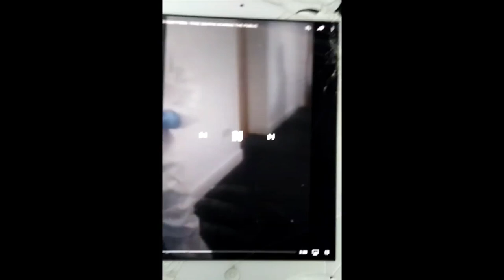WHEN DECEPTION AND LIES CATCH THEM OUT!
ALWAYS RECORD YOUR GOVERNMENT, ALWAYS RECORD THE POLICE.  ALWAYS HAVE A HEALTHY INTEREST IN NOT ALLOWING YOURSELF TO TURNING INTO A SHEEPLE.  (SHEEPLE...IGNORANT, BLIND AND DON'T MIND BEING A SLAVE TO THE BORING DAILY ROUTINE